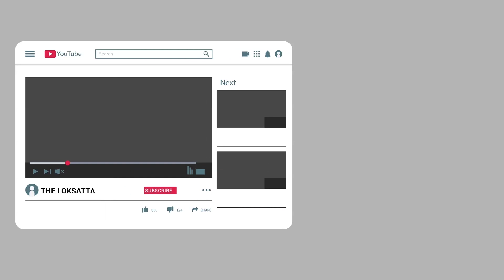florida man printed fake cheque on his home computer and buy porsche car and 3 rolex worth 1 crore